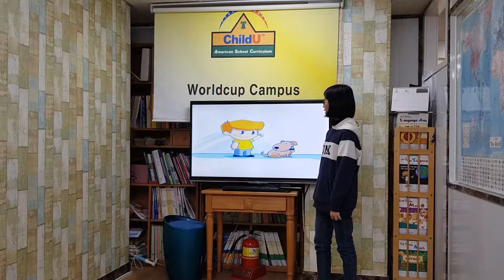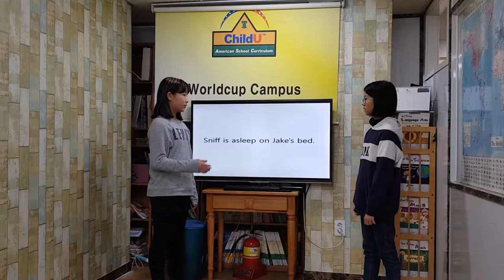차일드유 월드컵 188 EC 4 Smith Jake and Sniff 김수정 김예은